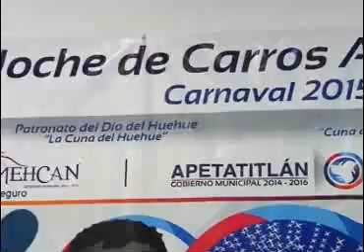Presentan Apetatitlán y Yauhquemehcan la “Noche de carros alegóricos”